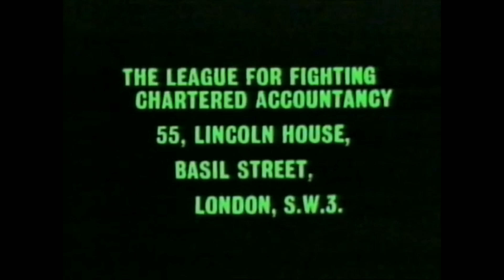Monty Python Tribute Night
Sketch recreations from our Monty Python Tribute Night.

EddieOfDoom and DoAllTheQuests